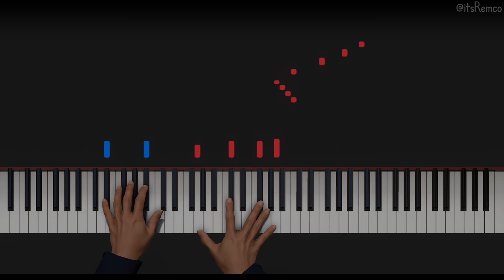Artificial Intelligence pianist plays: John Coltrane - Giant Steps 1960 (Hard Bop Jazz Piano)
Giant Steps by John Coltrane but played by Massive Technologies' AI pianist.

This rendition comes from the book Hard Bop

Wikipedia:
John William Coltrane was an American jazz saxophonist and composer. Working in the bebop and hard bop idioms early in his career, Coltrane helped pioneer the use of modes and was at the forefront of free jazz. He led at least fifty recording sessions and appeared on many albums by other musicians, including trumpeter Miles Davis and pianist Thelonious Monk. Over the course of his career, Coltrane's music took on an increasingly spiritual dimension. He remains one of the most influential saxophonists in music history. He received many posthumous awards, including canonization by the African Orthodox Church and a Pulitzer Prize in 2007. His second wife was pianist and harpist Alice Coltrane. Their children Ravi Coltrane, Oran Coltrane and John Coltrane Jr. are all musicians.

Coltrane was born in his parents' apartment at 200 Hamlet Avenue in Hamlet, North Carolina, on September 23, 1926. His father was John R. Coltrane and his mother was Alice Blair. He grew up in High Point, North Carolina and attended William Penn High School. Beginning in December 1938, his father, aunt, and grandparents died within a few months of each other, leaving him to be raised by his mother and a close cousin. In June 1943, he moved to Philadelphia. In September, his mother bought him his first saxophone, an alto. He played clarinet and alto horn in a community band before beginning alto saxophone in high school. From early to mid-1945 he had his first professional work: a "cocktail lounge trio" with piano and guitar.

This video quote:
"Jazz is a word they use to sell our music, but to me that word does not exist." - John Coltrane